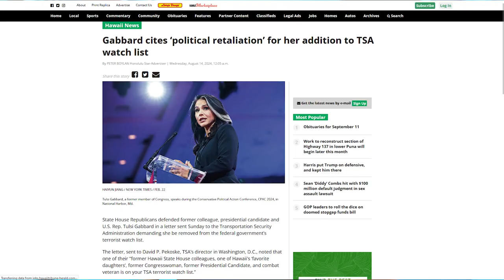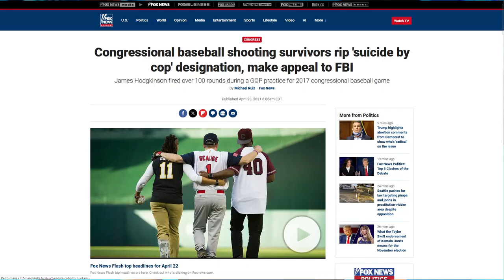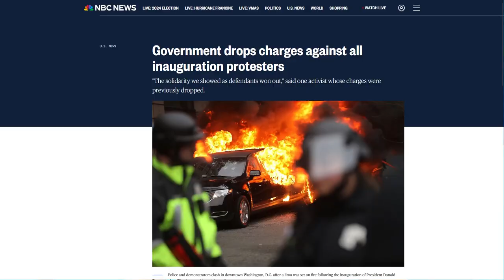CBS HACK Gets SCHOOLED On The FACTS By Trump Advisor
⏩  Outro: The Witch - Karl Casey @ White Bat Audio
   • 80s Retro Horror Synth  - The Witch /...
➡️ Sources:
We are making such material available for the purpose of criticism, comment, review and new reporting which constitute the 'fair use' of any such copyrighted material as provided for in section 107 of the US copyright law. Notwithstanding the provisions of sections 106 and 106A, the fair use of a copyrighted work for the purposes such as criticism, comment, review and new reporting is not an infringement of copyright.

My Entertainment Channel, Now Shut Down!